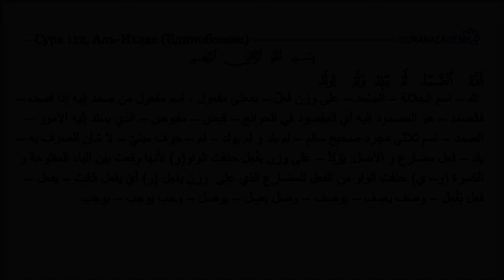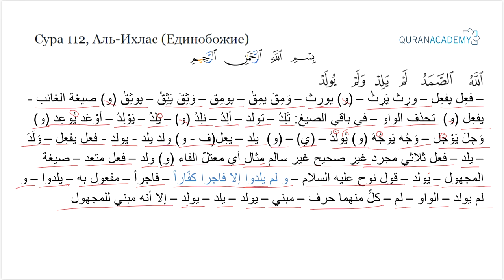Морфологический разбор суры аль-Ихлас (Единобожие) - часть 2